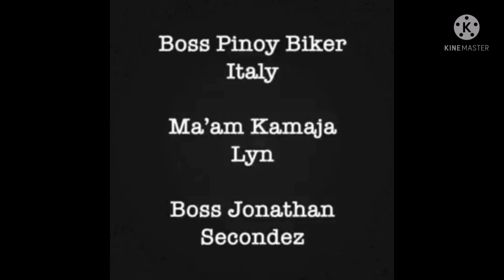3 in 1 lunch,attack, shout out tau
3 in 1 tayu eating lunch, attack sa. Premiere and shout out sa mga friends Natin and family